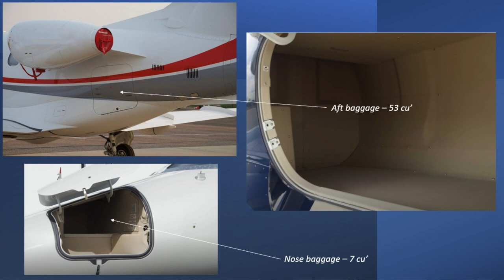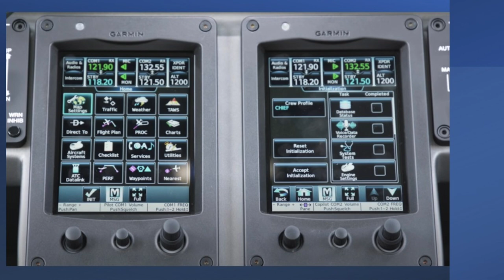Session 33: Embraer Phenom 100 | The Rousseau Report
33rd episode of The Rousseau Report. In this session, your host, Dennis Rousseau will take you on an in-depth tour of the Embraer Phenom 100.

TRC is aircraft consulting group employing an all encompassing approach to management company reviews, valuations and acquisitions.

Video shot and edited by Slex Allen Productions
Theme song by Slex Allen